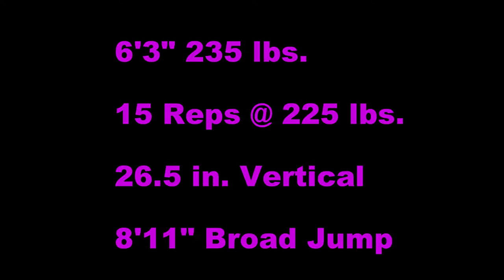Benton Bray 2017 SJSU Pro Day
Benton Bray, Tight End/Wide Receiver, Whittier College Graduate. San Jose State University Pro Day, 3/14/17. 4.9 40 yard, 17 reps @ 225 lbs, 8'11 broad jump, 27.5 " vertical jump, 4.68 short shuttle.